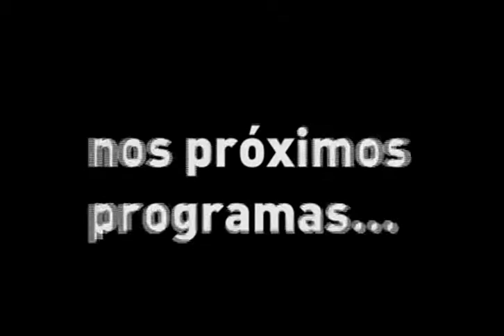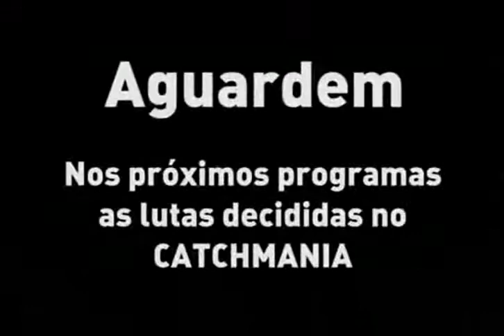BWF Telecatch #82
Sobrevivente:
Sonico vs Pirata vs Beto "Anjo Loiro"

CatchMania:
Brutus, Nocaute Jack, Tony Smith, Jeca Tatu Cardoso, Xandão, Mano John, Robson Cruz, Ninja